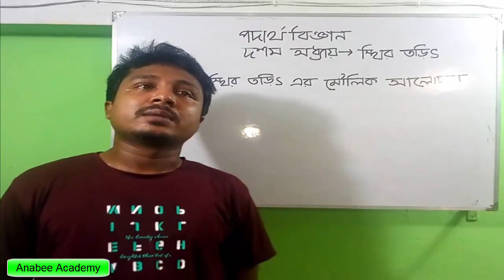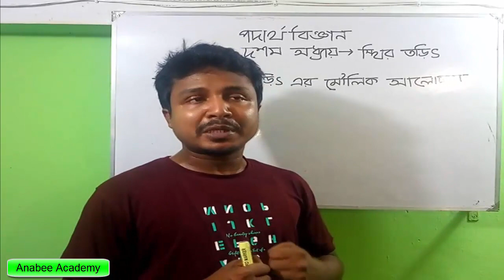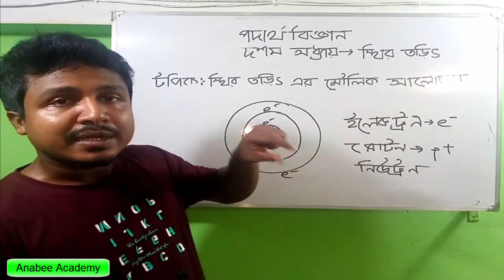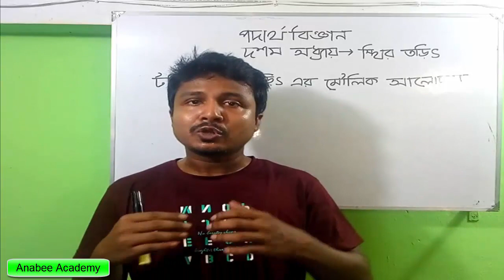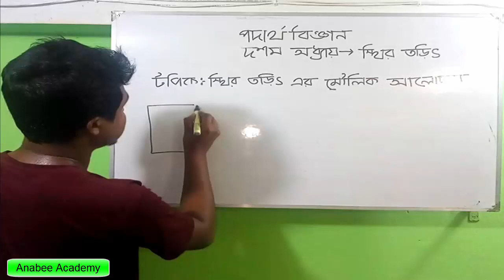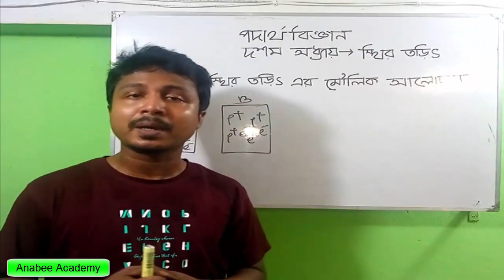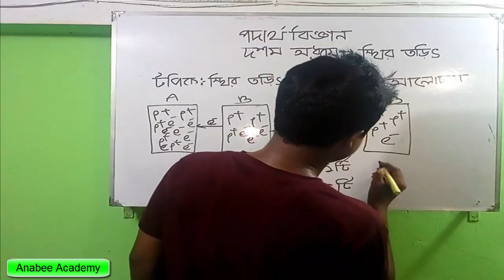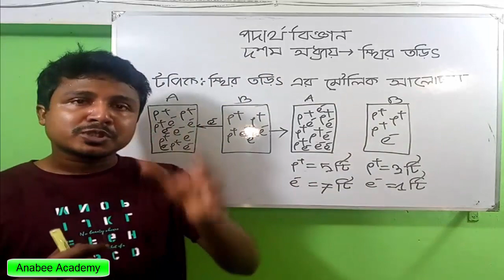basic discussion of static electricity(class nine ten) update lecture of previous video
Easily explained for any students..( update lecture of previous video)

Video title: Anabee Academy
class:nine-ten
Subject: physics
Chapter:10
Topic:basic discussion of static electricity
Lectured by Anabee Khan

Hello dears students welcome to my "Anabee Academy " channel. In this video, I have discussed  basic concept of static electricity of the 10th chapter  of physics according  to SSC syllables. I have tried  my best to explain  this topic. hopefully,  u will be benefited.It's  better  to know
that this chapter  is very very important for u. not only this chapter  but also all the chapter  of this topic are important..  Maximum  questions  are done from this chapter.Most of the students  do not understand these chapter  properly. So thinking for all, I have tried  my best to explain  this topic of this chapter.  at the time of explaining this topic, at first I have given  a few example  about static electricity so that u can understand  easily. then I have explained  the source  of static electricity.  and then I have  discussed  charge and electricity.  and last I have discussed why does  an object  attract to attract to another  one?? What's  the main reason  of that? to explain  it, I have  discussed  the mechanism  of attracting  between  two  objects.. The reason why it attracts is that transforming  electron from an object  to another.
this is how,  Static electricity  occurs between  two objects.